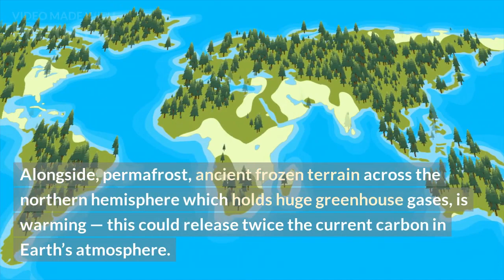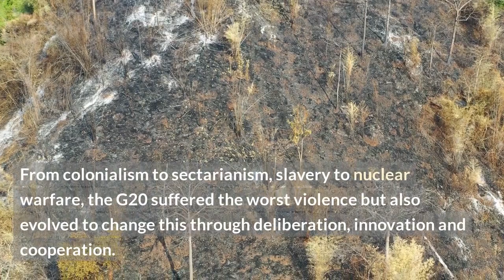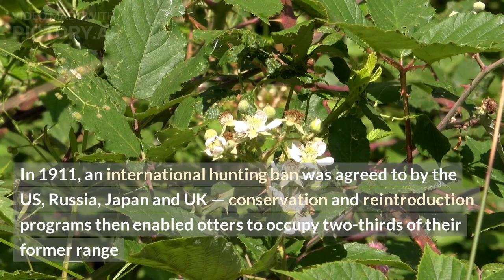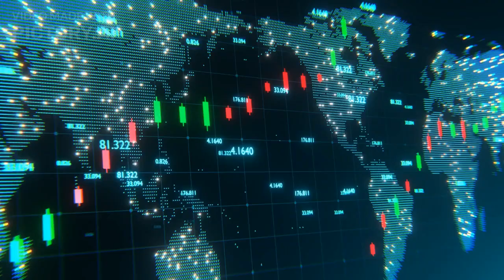G20 SUMMIT'S ROLE IN SHAPING GLOBAL CLIMATE POLICY : EPISODE 1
This is very interesting video, which will tell about G20 SUMMIT' ROLE IN Global climate by focusing on following points:-
G20 Summit
Global Climate Policy
Climate Change Action
Environmental Diplomacy
International Cooperation
Climate Commitments
Green Energy Initiatives
Paris Agreement
Sustainable Development
Climate Policy Agreements
Carbon Emissions Reduction
Climate Negotiations
Global Warming Solutions
Carbon Neutrality Goals
Renewable Energy Transition
Climate Resilience Strategies
Clean Energy Investments
Climate Policy Impact
G20 Member Countries
Climate Action Targets
COP (Conference of the Parties)
Climate Leadership
Green Finance Initiatives
Climate Mitigation Efforts
Environmental Sustainability
I hope will good knowledge after watching this video.